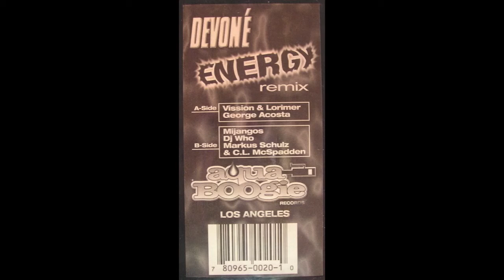Devone - Energy Markus Schulz & C L McSpadden Remix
Blur and Create are digging in the crates and providing you with rare house music that did not get a lot of exposure.
Being two individual DJs with the same passion for finding these gems.
We decided to combine the library of an era of house music we haven't forgotten.
We are available for shows and can provide event coordination from small clubs to massive events to bring any vibe.
Any Questions, Comments, Suggestions, or Requests please leave it with us and we will gladly help you anyway we can.

Blur And Create

Aqua Boogie Records Los Angeles